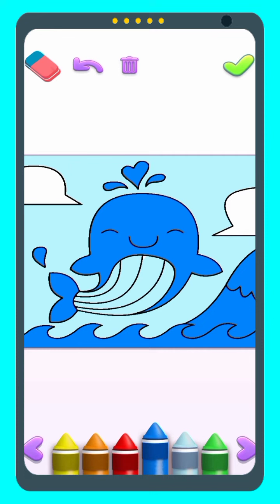My Talking Tom 2 - Level 999(edited) - Gameplay aadi zone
about this video :- My Talking Tom 2 - Level 999(edited) - Gameplay aadi zone

cover topic :-

my talking Tom 2 level 999 gameplay

my talking Tom 2 level

my talking Tom 2 video

my talking Tom 2 cartoon

my talking Tom 2 friends

Tom 2

My Tom 2

Tom

Thanks for the watching 🙏🙏🙏 gyss